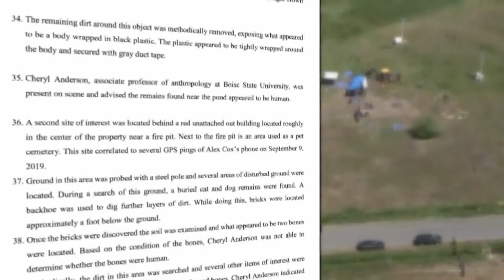New court documents reveal what led to the discovery of JJ Vallow, Tylee Ryan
Investigators used cell phone tracking to narrow down where to dig for the childrens' bodies